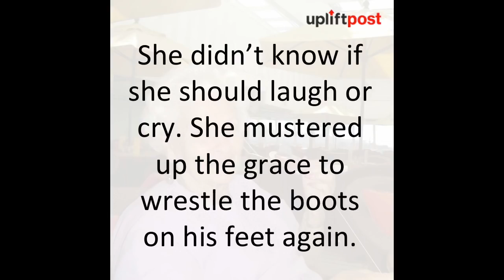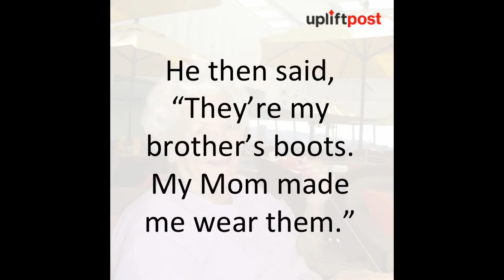Teacher helps kindergartner to tie his shoes, but his response is hilarious!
A kindergarten teacher was helping one of her students put his boots on.

On my way to creating the dumbest channel on YouTube. Subscribez Edit: These are the videos that sparked the meme. There are a ton of others worthy of watching and I might upload some compilatio.

There was a man who had worked all of his life and has saved all of his money.